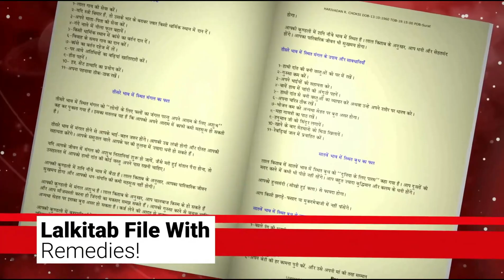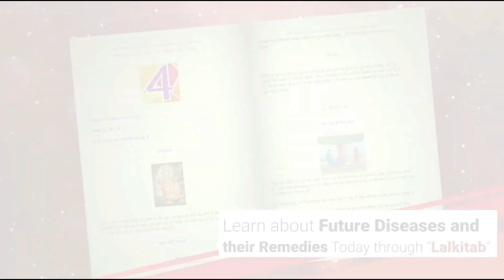दैनिक राशिफल | Daliy rashifal | Today Rashifal | 30 August 2021 | Lalkitab Harivadan Choksi